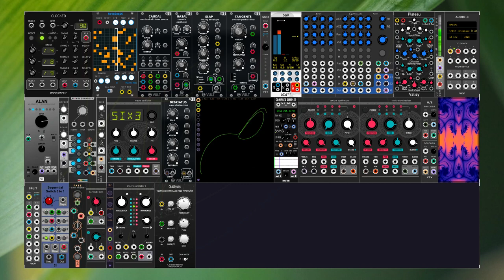after the rain - a vcv rack collaboration by olival and ablaut